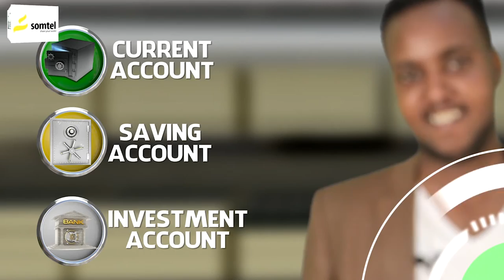Carabtu ma filayaan isbedel cusub madaama uu xilka baneeyey ra'iisal wasaarihiii Israel.